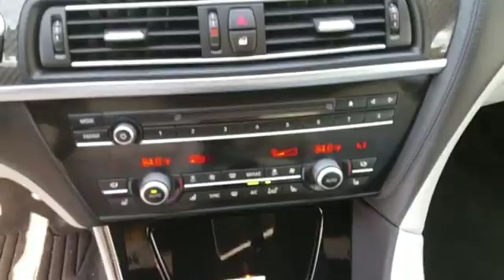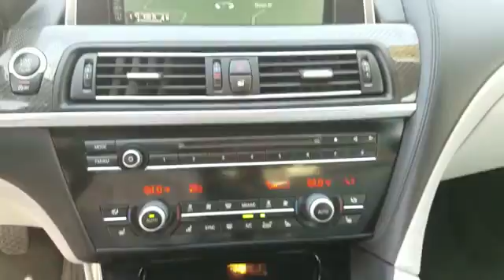2015 BMW M6 Greenvale, Westbury, Roslyn, East Hills, Long Island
2015 BMW M6 Greenvale, Westbury, Roslyn, East Hills, Long Island THIS BMW M6 IS ONE OF ONLY ONE A REAL 6 SPEED TRANNY NOT AUTOMATIC BE THE ONLY PERSON TO OWN THIS EXTREMLY RARE M6 IN THE BEST COLOR COMBO . WITH AN ORIGINAL MSRP OF $128744 SHE IS A BARGIN WE DID NOT TRADE THIS BMW IN WE PURCHASED IT FOR SALE SO PLEASE IF YOU ARE INTERESTED PLEASE CALL OR EMAIL US TO SET UP YOUR PURCHASE.